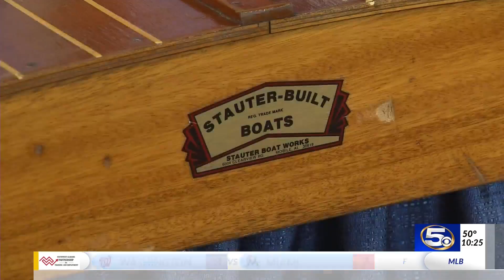Mobile Boat Show 2020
Randy Patrick has a look at some of the coolest parts of the show